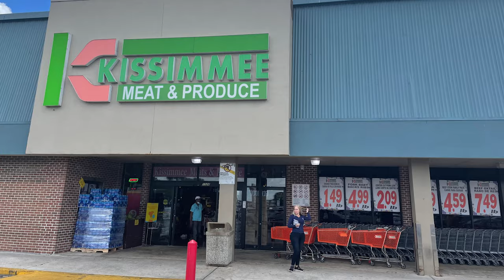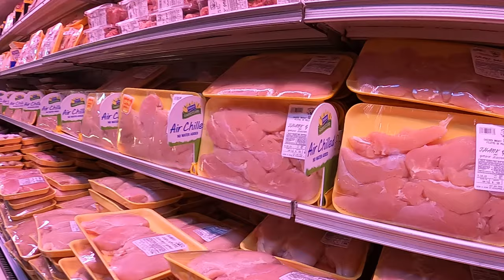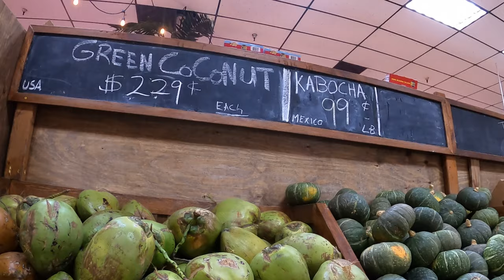Shopping at Meat & Produce, Supermarket in Kissimmee, Florida.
Shopping at Kissimmee Meat & Produce, Supermarket, Supermercado. Big variety of fresh meats, poultry, seafood and produce!